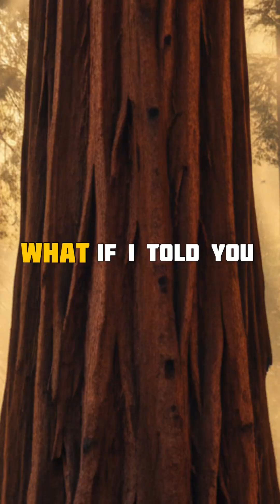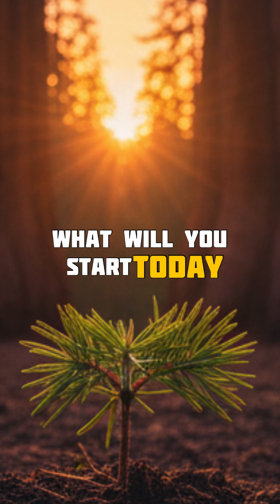One tree outweighs 15 blue whales… and it’s still growing 🌲🐋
🌲 Meet the giant sequoia — Earth’s heavyweight champion.
It doesn’t tower quite like redwoods, but at 30 feet wide and two-foot-thick bark, it’s built like a fortress. Packed with tannins, it laughs at fire.

One tree = 300,000 leaves, 2 billion needles, drinking 800 gallons a day. And wildfire? Not a threat — it’s a trigger. Heat pops cones sealed for decades, flooding ash-rich soil with seeds. Fire is their cheat code.

Here’s the wildest part: they don’t age out. A sequoia grows faster after 2,000 years than at 500. They don’t die of time — only gravity… or chainsaws. Some were 3,200 years old when Rome fell. And every one alive today is basically still a teenager.

So… if trees can outlast empires, what will you start today that lasts longer than your Wi-Fi? Drop it in the comments — and tag someone who needs to think bigger.